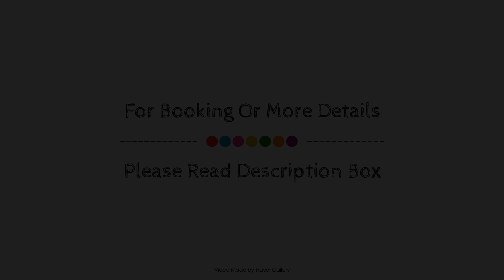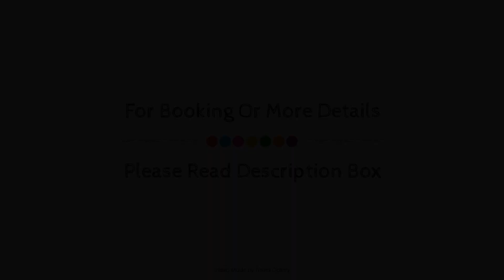Endless Horizons Boutique Hotel, Durban, South Africa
About Property:
Ideally located in the prime touristic area of Durban North, Endless Horizons Boutique Hotel promises a relaxing and wonderful visit. Offering a variety of facilities and services, the hotel provides all you need for a good night's sleep. Free Wi-Fi in all rooms, Wi-Fi in public areas, car park, room service, airport transfer are just some of the facilities on offer. Guestrooms are fitted with all the amenities you need for a good night's sleep. In some of the rooms, guests can find internet access – wireless, internet access – wireless (complimentary), non smoking rooms, air conditioning, desk. Enjoy the hotel's recreational facilities, including fitness center, outdoor pool, garden, before retiring to your room for a well-deserved rest. A welcoming atmosphere and excellent service are what you can expect during your stay at Endless Horizons Boutique Hotel.
Searching For
1. Endless Horizons Boutique Hotel - Durban
2. Endless Horizons Boutique Hotel - Durban Virtual Tour
3. Endless Horizons Boutique Hotel - Durban Rooms
4. Endless Horizons Boutique Hotel - Durban Amenities
5. Endless Horizons Boutique Hotel - Durban Videos
6. Endless Horizons Boutique Hotel - Durban Offers
7. Endless Horizons Boutique Hotel - Durban Deals
Audio Credit:
Track Title: Blank Slate
Artist: VYEN